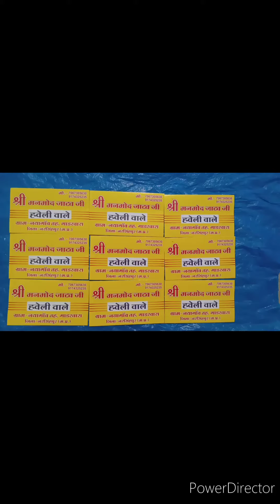हवेली वालों की शादी